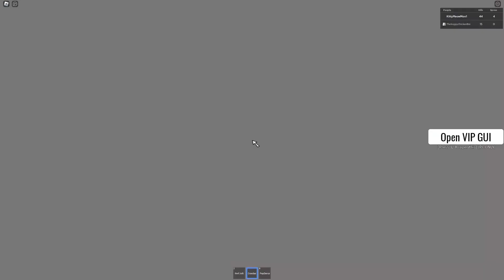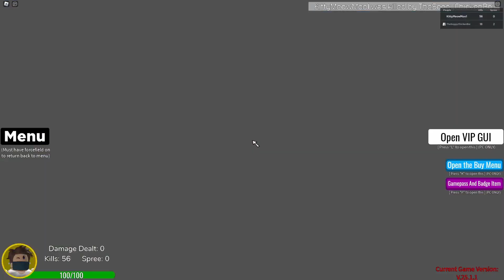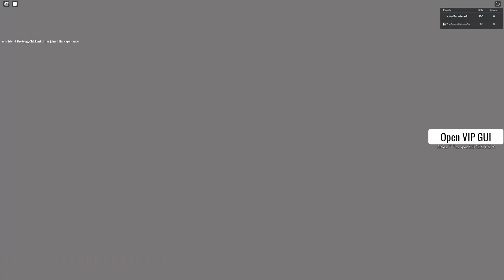Don't Bring a Pillow to an FPS Game | Randomizer